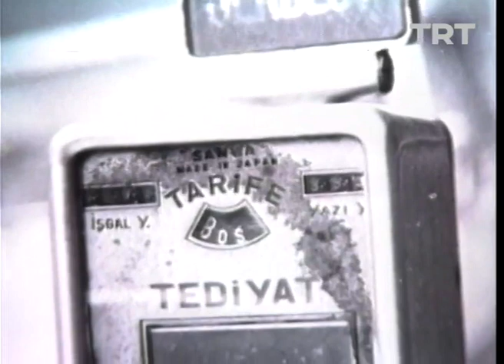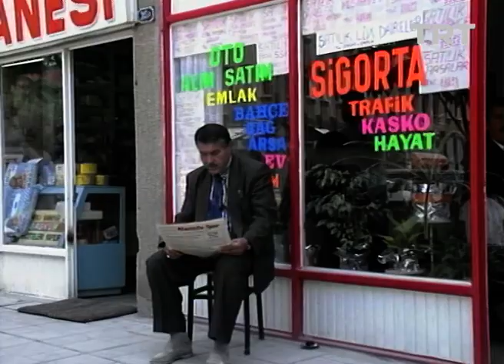Umut Taksi 49. Bölüm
Umut Taksi; senaryosunu Yılmaz Erdoğan’ın yazdığı 1992 yapımı dizi.

Oyuncu Kadrosu: Dilaver Uyanık, Yılmaz Erdoğan, Gaffur Uzuner, Metin Çeliker, Ferdi Akarnur, Necati Bilgiç, Tayfun Çorağan, Ayla Algan, Derya Kurtuluş, Faruk Karaçay, Tuna Arman, Nüvit Özdoğru, Hülya Arslan, Aydın Tolan